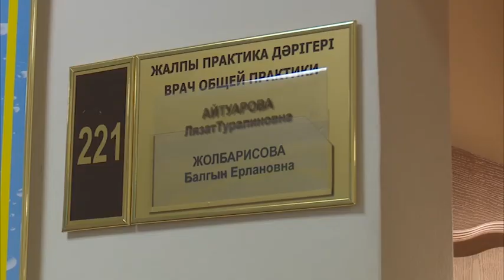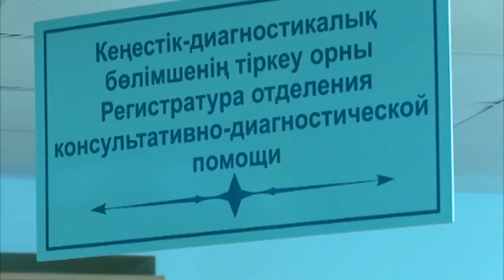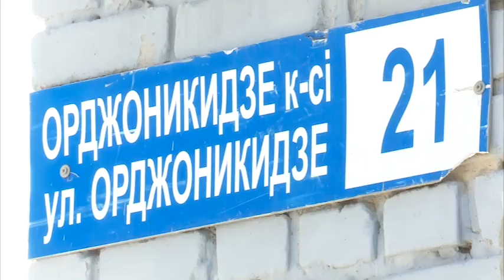РТН Подробности. Людмила Налобина